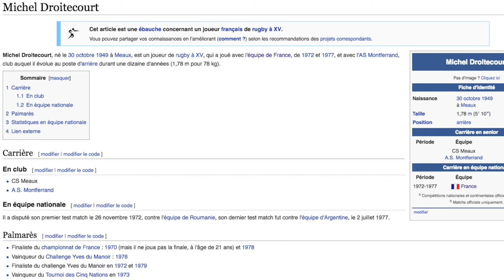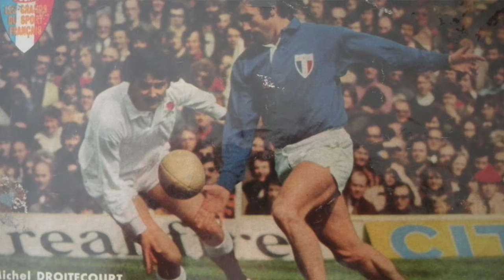Michel Droitecourt - Que sont ils devenus / Rugby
Né le 30 octobre 1949 à Meaux, est un joueur de rugby à XV, qui a joué avec l'équipe de France, de 1972 et 1977, et avec l'AS Montferrand, club auquel il évolue au poste d'arrière durant une dizaine d'années (1,78 m pour 78 kg).